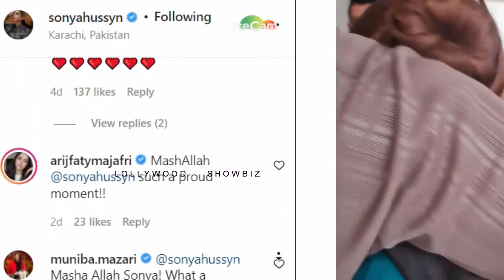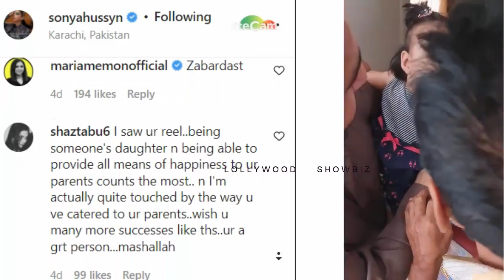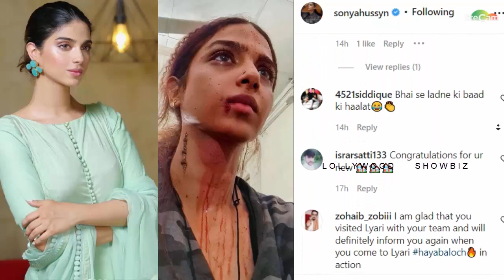Soniya Hussain Made Her Fans Shocked By Her Recent Condition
1) Non Commercial
2) Transformative In Nature
3) Does Not nagetively affected The Original Content